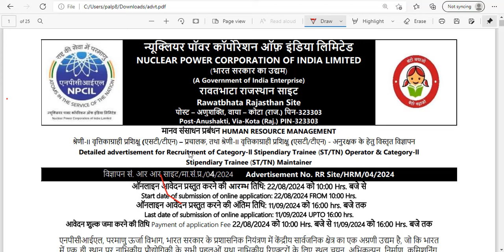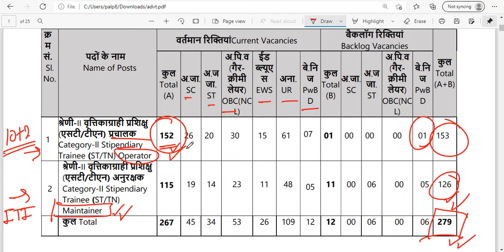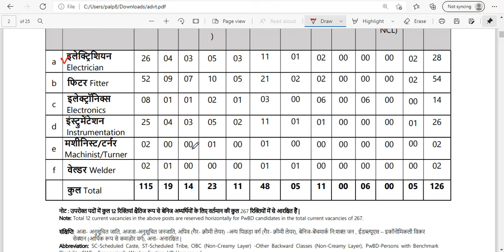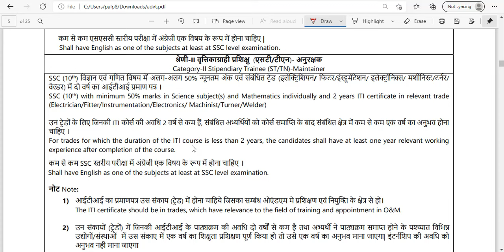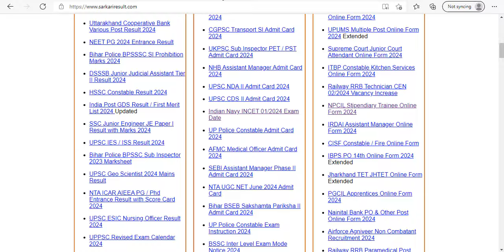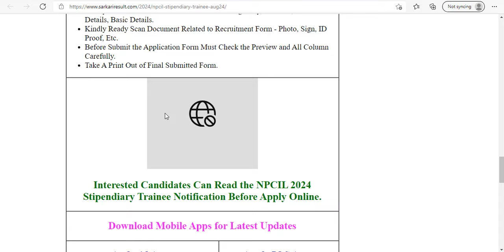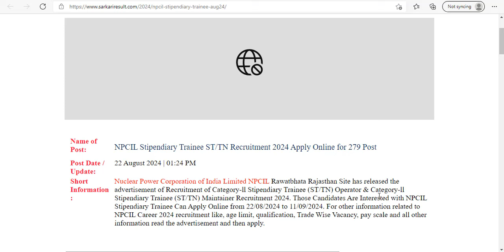NPCIL new recruitment 2024 | ITI New vacancy 2024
iti electrician vacancy 2024
iti fitter vacancy 2024
iti welder new vacancy 2024
iti new vacancy 2024
iti classes by anamika
NPCIL rawatbhata vacancy 2024
npcil recruitment 2024 form fillup up
npcil kya hota h
npcil recruitment
npcil iti recruitment 2024